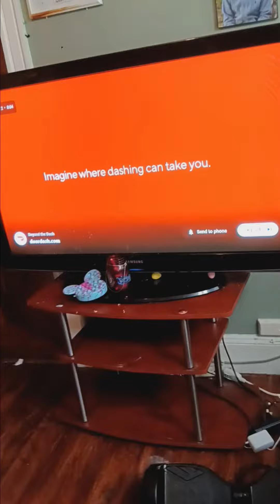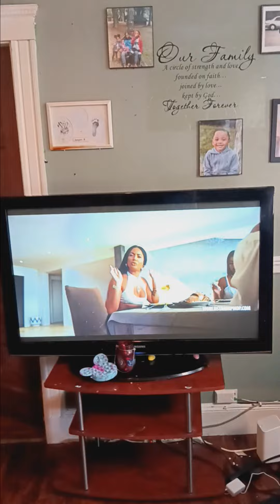I gota I gota I gato